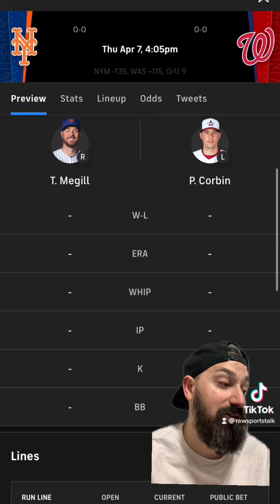Thank You For Watching !